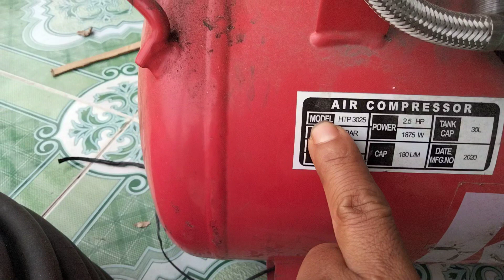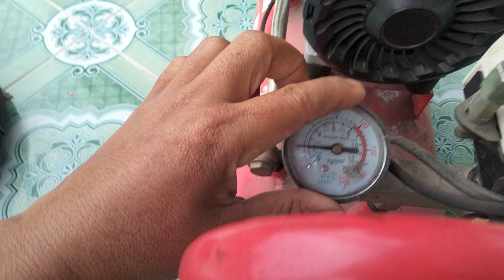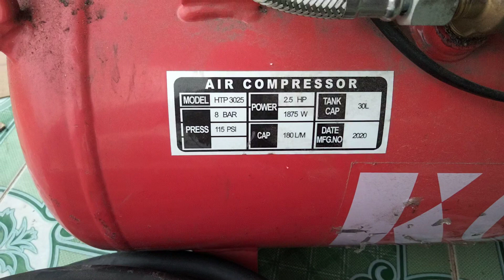1/2 bơm hơi 30lit điện 220v dây hơi 30m nhắn tin 0964649460